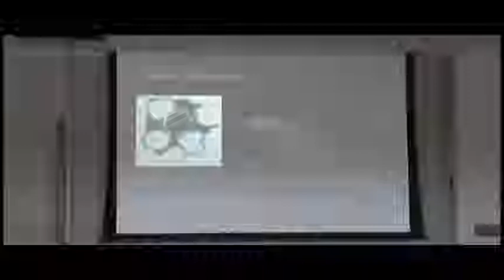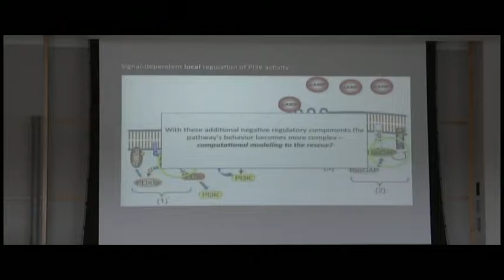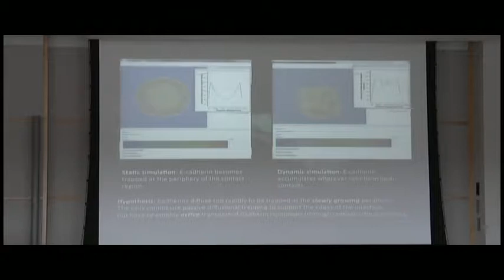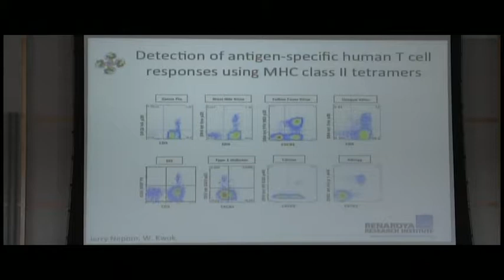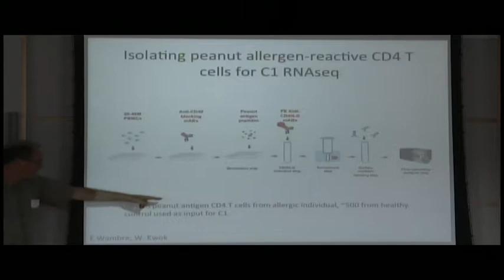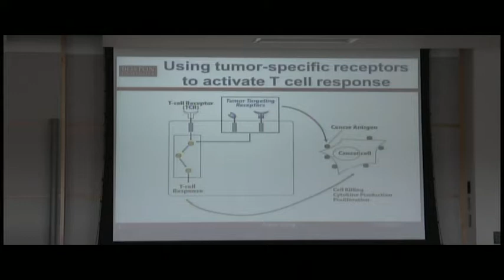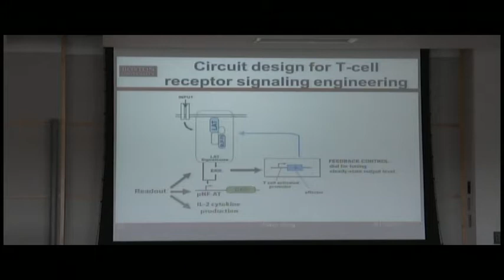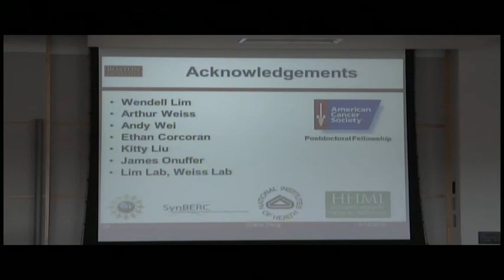QSI Symposium (Meier-Schellersheim)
Building mechanistic models of cellular signaling processes through intuitive visual specification of bi-molecular interactions by Dr. Martin Meier-Schellersheim (1:40)

New systems biology approaches to autoimmune diseases by Dr. Peter Linsley (57:12)

Engineering T cells for cancer therapy by Dr. Wilson Wong (1:33:50)